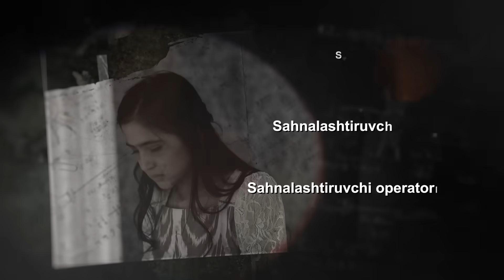Келинини иссиқ-совуқ қилган қайнона... Alhazar